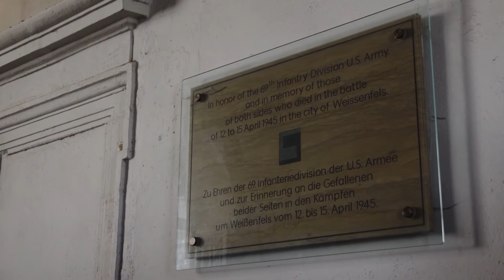Battle Group Poland Weissenfels Static Display - Broll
Credit: Spc. Elliott Banks | Date Taken: 03/26/2017
Soldiers from the Mustang, Light Dragoons, British Army, the Blue Scorpion Battery, Air Defense Artillery, Romanian Army, and 2d Squadron, 2d Cavalry Regiment, U.S. Army stop in Weissenfels, Germany March 26, 2017 to conduct a static display for the local community. The Soldiers, who are assigned to Battle Group Poland, are on a convoy in route to Orzysz, Poland where they will be based at Bemowo Piskie Training Area for NATO’s enhanced Forward Presence. NATO's eFP is an allied, forward deployed defense and deterrence posture in Eastern Europe to protect and reassure NATO's Eastern member states of their security. (U.S. Army photo by Spc. Elliott Banks)